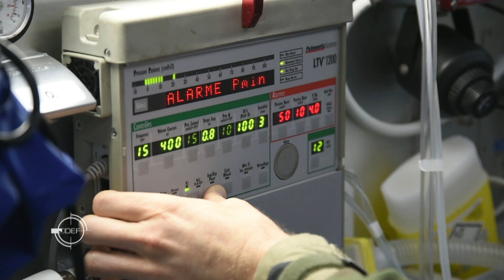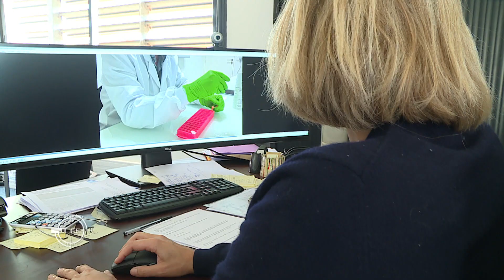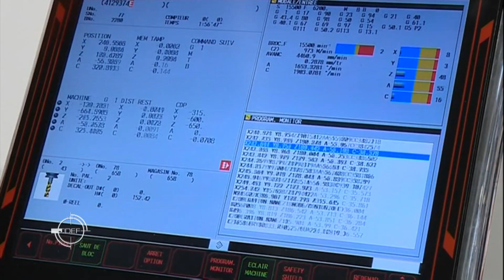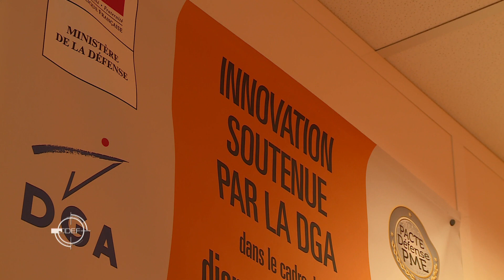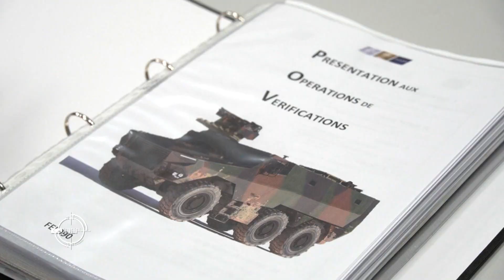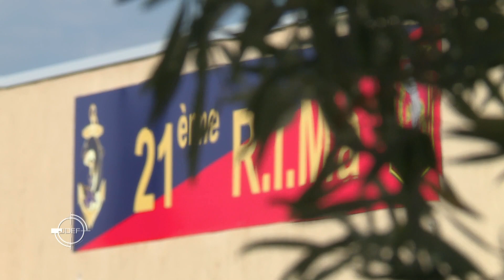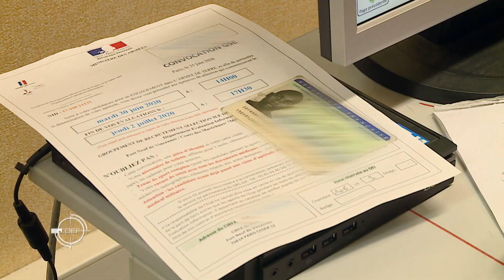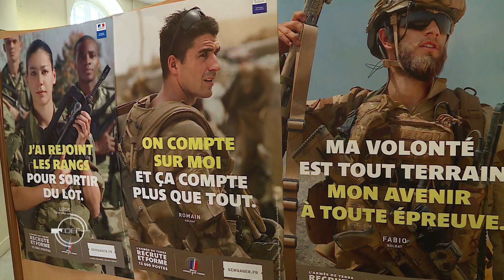Covid-19: le ministère des Armées mobilisé (JDEF)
Avec 14 millions de personnes contaminées et 600 000 victimes au total dans le monde, fin juillet, la pandémie de Covid-19 est l’une des pires crises sanitaires de l’histoire.
En France, pour désengorger les hôpitaux saturés et prêter main forte aux secours en ébullition, les armées interviennent dans la cadre d’une nouvelle opération : l’opération Résilience. Mais en première ligne comme en base arrière, c’est tout un ministère qui s’est mobilisé et adapté.
En soutenant des initiatives médicales innovantes, en accompagnant, en région, des entreprises fragilisées et en maintenant ses grands programmes d’armement, le ministère des Armées a aussi poursuivi, malgré la crise, ses missions régaliennes pour la sécurité de la France et des Français.
Ils sont soignants, soldats, aviateurs, marins, innovateurs, conseillers, ingénieurs, recruteurs… Tous témoignent dans ce nouveau numéro du Journal de la Défense.

[voir ou revoir] Les reportages "Journal de la Défense" (JDEF)